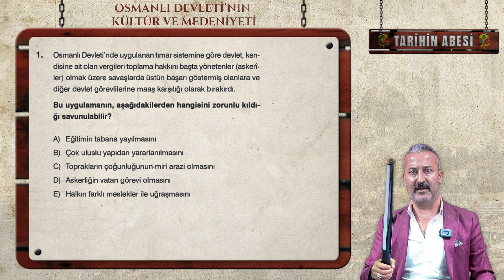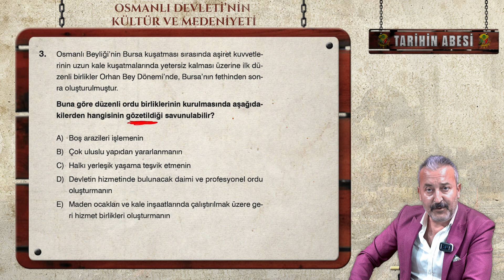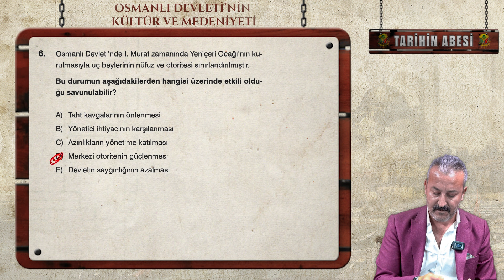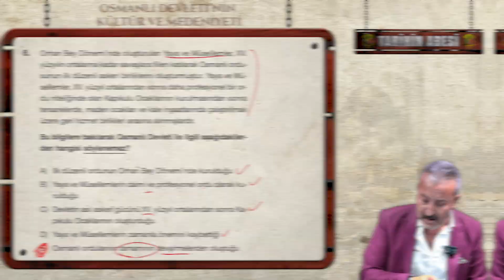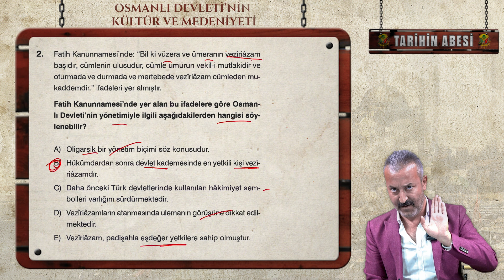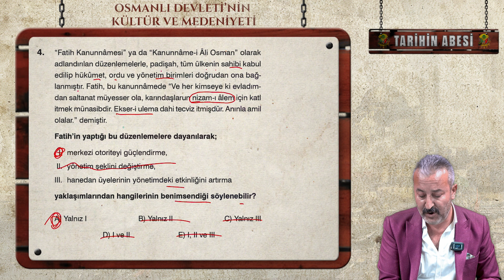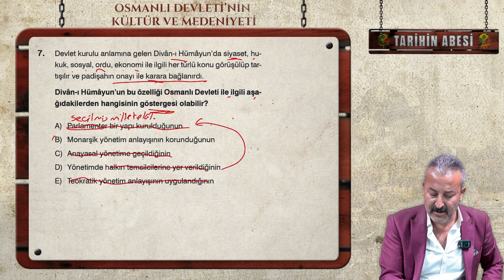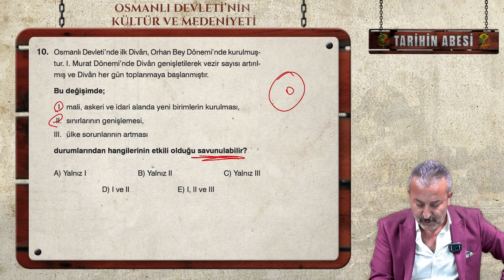TYT TARİH KAMPI | 10.GÜN | OSMANLI DEVLETİNİN KÜLTÜR VE MEDENİYETİ | MEHMET CELAL ÖZYILDIZ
📚 Merhaba Arkadaşlar! Mehmet Celal Özyıldız YouTube kanalına hoş geldiniz!
24 GÜNLÜK KAMPIMIZIN 1.GÜNÜ İLE SİZLERLE BERABERİZ.

📖 Kanalımızda neler mi var? İşte size özel içeriklerimiz:

🔹 YKS, ALES, KPSS gibi önemli sınavlara yönelik strateji, taktikler ve soru çözümleri.
🔹 Tarihe meraklıysanız, sizi tarihin derinliklerine götürecek belgesel tadında tarih videoları.
🔹 Tarihsel olaylar, önemli figürler ve ilginç detaylar hakkında öğreneceğiniz her şey.
🔹 Sınav stresinizi azaltacak ipuçları ve motivasyon dolu içerikler.

Kanalımızda eğlence ve öğrenme bir araya geliyor. Size en iyi öğrenme deneyimini sunmak için buradayız!

Sizden gelen geri bildirimler, kanalımızı daha iyi yapmamıza yardımcı olur.

Sorularınız, önerileriniz veya talepleriniz varsa, lütfen bize ulaşmaktan çekinmeyin. Sizi dinlemekten mutluluk duyarız.

Teşekkür ederiz, ve görüşmek üzere! 📚🎓📺